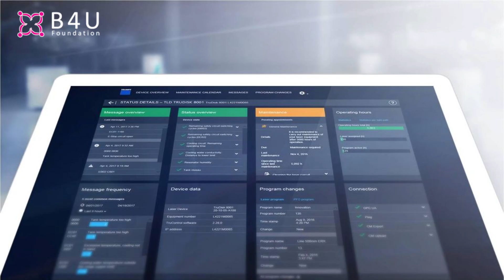اہل وطن کو عید مبارک B4U Foundation Pakistan